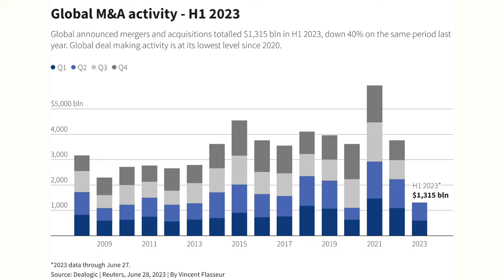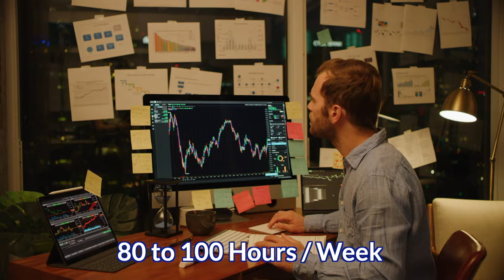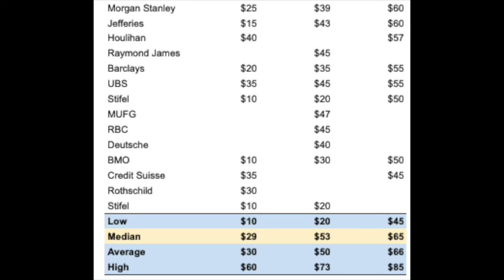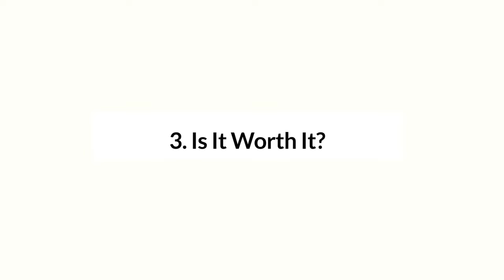Investment Banking Salary: How MUCH Do Investment Bankers Make? (2023 Salary + Analyst Bonus Update)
How much Do Investment Bankers Make? How much were analyst bonuses in 2023, ranked by firm? How much do analysts, associates, VPs, and MDs make in investment banking? How do investment banks make so much money?

All great questions, I'll dive into it in this video about investment banking compensation.

🚀 MY GOLDMAN SACHS RECRUITING SYSTEM
If you want to learn my Goldman Sachs Recruiting System that helped me get the offer from Goldman Sachs and 9 investment banks, so that you can get the best investment banking offer possible - join the waitlist to be the first to be notified of Early Bird Pricing, when the enrollment window for my Investment Banking Bootcamp re-opens in November.

💡 INVESTMENT BANKING RESOURCES
Download the Google Doc for 2023 US IBD Analyst Bonuses Ranked by Firm

👋 ABOUT ME
Ex-Goldman Sachs banker and Venture Capitalist in San Francisco. Hi, if we haven't met I'm Peter! My goal is to to help you get your dream banking job and build a more financially and personally fulfilling career.

Way back at Berkeley, I ended up getting 9 investment banking offers and joined Goldman Sachs in the TMT group in San Francisco. From there I got offers from Carlyle and different VC funds and joined a $2Bn VC Fund on Sand Hill. After pursuing my dream to be a musician in LA and recording my album at Prince's LA Studio, I eventually became a Vice President at a VC Fund in San Francisco. These days I get a lot of fulfillment out of coaching people to go after their dream jobs and build more meaningful careers and lives.

🎬 TIMESTAMPS
0:00 Outline
0:16 How is Salary Determined?
0:37 How Investment Banks Make Money?
1:04 Individual Performance
1:27 Salaries (All 4 Levels)
1:28 Analyst
2:08 2023 Analyst Bonuses Ranked by Firm
2:45 Associate
3:34 Vice President (VP)
4:06 Managing Direct (MD)
5:04 Is It Worth It?
6:12 Investment Banking Pros & Cons
6:15 My Goldman Sachs Resume